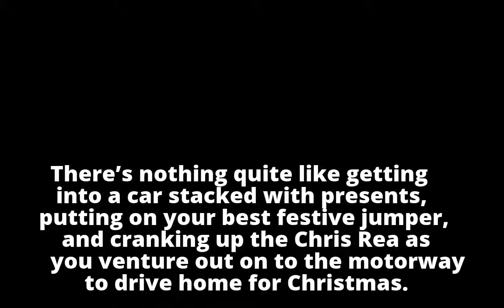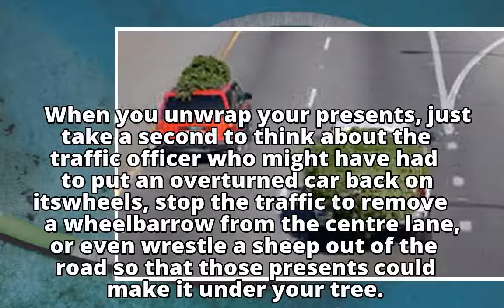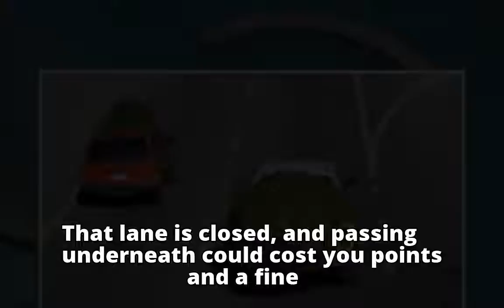Driving home for Christmas may take a while, but we traffic officers will get you there Driving ho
Driving home for Christmas may take a while, but we traffic officers will get you there

Driving ho

Driving ho